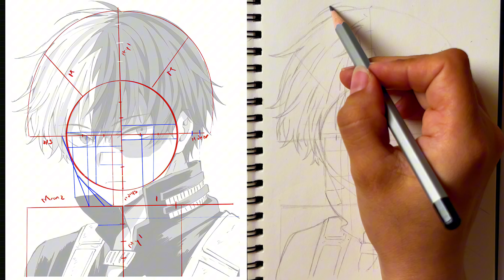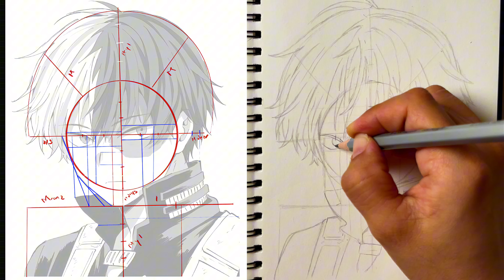Cómo dibujar a Shoto Todoroki